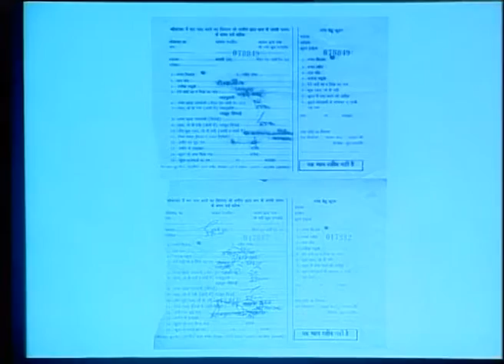India Today Conclave: Session With Y C Deveshwar & Sandep Pandey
India Today Conclave is India's biggest platform where business leaders, politicians, thinkers and icons from every field comes together to explore and exchange ideas in its 15th edition at New Delhi, with an eclectic line up of world celebrities.